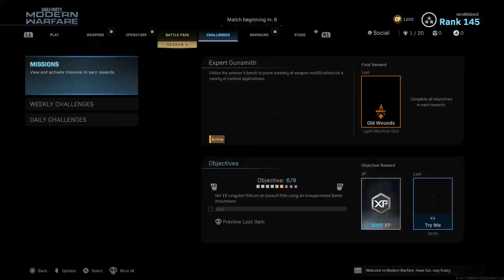Modern Warfare MW 2019 Game 663 no commentary